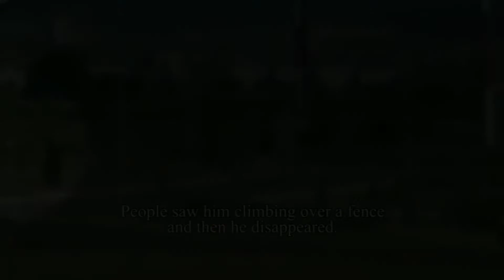5 Kasus Orang Hilang Yang Mengerikan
Pada kesempatan kali ini gw mencoba membahas orang yang hilang dengan misterius, bagaimana tidak ke 5 orang ini menghilang ada yang setelah kecelakaan dan bahkan kabur begitu aja, dari pada penasaran langsung aja cek video ini, oh ya link video mengerikan yang berkaitan dengan maura murray ada di bawah ya

Pixmen #5 Kasus Orang Hilang Yang Mengerikan

Video yang berkaitan dengan Maura Murray

Follow tiktok gw

Subacribe Yt Shorts

Tx